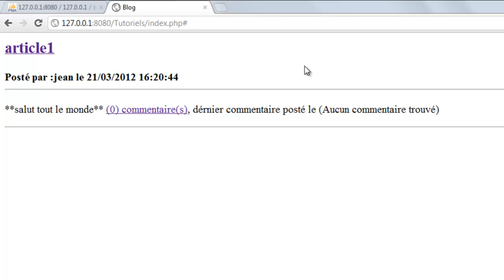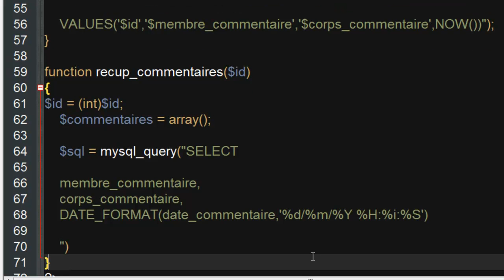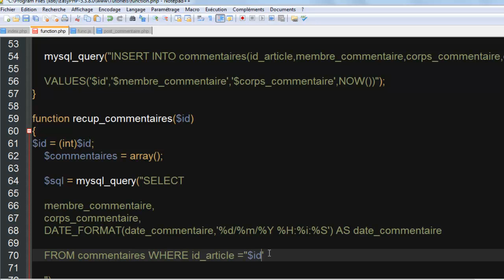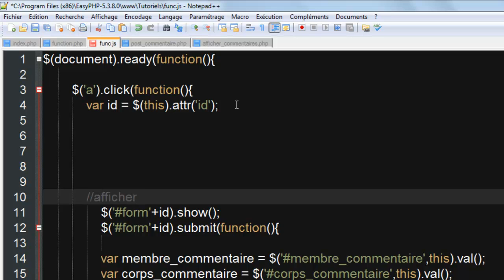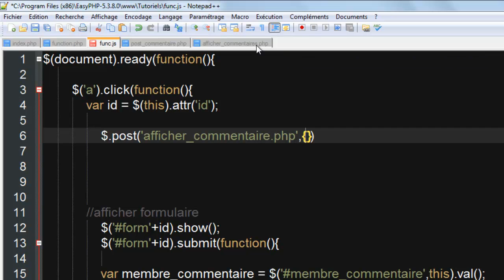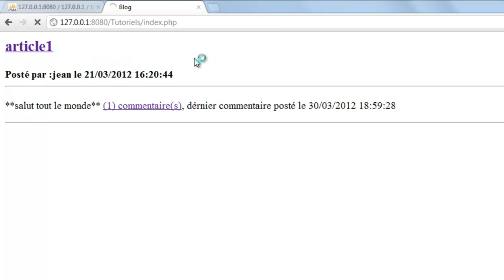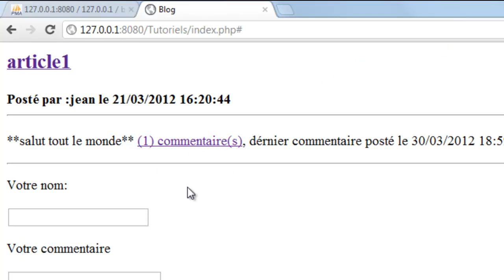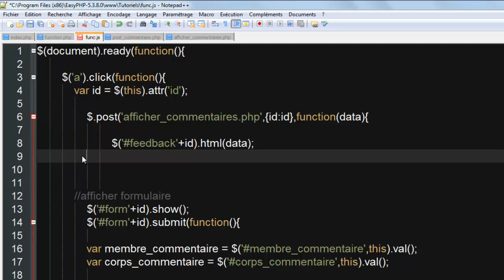Tutoriel php-jquery : creation d'un blog avec des commentaires en php-mysql-jquery part8